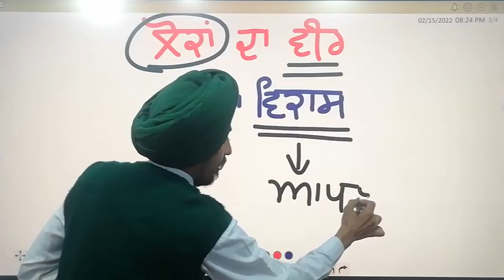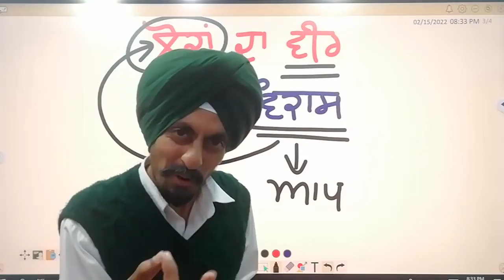veer ji da vikaas ਕੌਣ, ਕਿਸ ਦਾ ਕਰੇਗਾ ਵਿਕਾਸ l Learn to Actualize l by Dr. Tirath Singh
AAP ਕੌਣ, ਕਿਸ ਦਾ ਕਰੇਗਾ ਵਿਕਾਸ l Learn to Actualize l by Dr. Tirath Singh